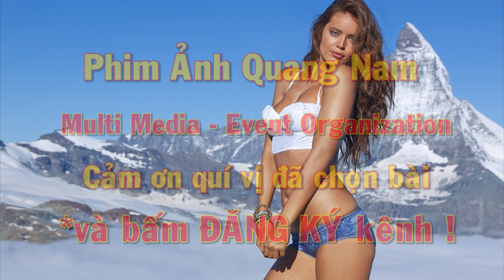Relaxing music helps You reduce stress, tension, fatigue ( Nhạc Thư Giãn giảm Stress ) Part 5